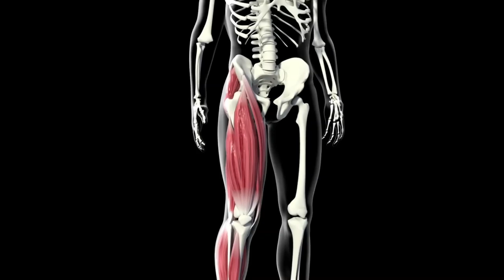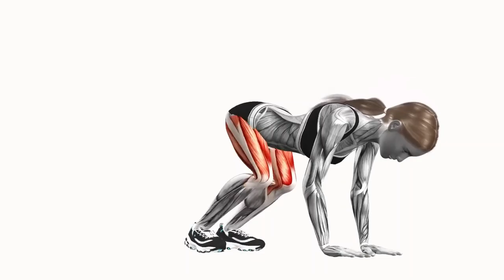What Happens to Your Body When You Do 100 Burpees Every Day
Burpees are one of the most effective fat burning exercise. Burpees combine elements of squats, plank, push-ups, and jumps. How to do burpees properly? Are there any more benefits of burpees?

00:17 This is what happens when you do 100 burpees every day
00:31 Why should you do burpees
01:26 What muscles do burpees work
02:11 Burpees benefits
03:26 How to do a burpee
03:58 How to do burpees with proper form & technique
04:39 Burpees contraindications

What Muscles do Burpees Work?

Burpees train your abs, triceps, obliques, shoulders, chest, quads, glutes, hamstrings, calves and your cardiovascular system.

Burpees not only elevate your heart rate and get the sweat flowing, but they’re also a dynamic exercise that works most of the muscles in your lower body and your core. When you descend into a squat, you target your quadriceps and, to a lesser degree, your hamstrings. Plus, you also brace your core muscles for stability. If you modify a burpee by adding a push-up, your upper body, particularly your triceps, get in on the action.